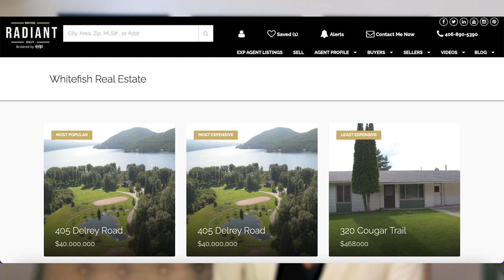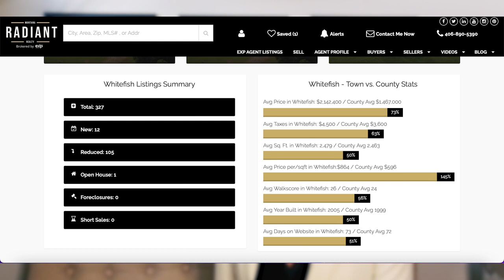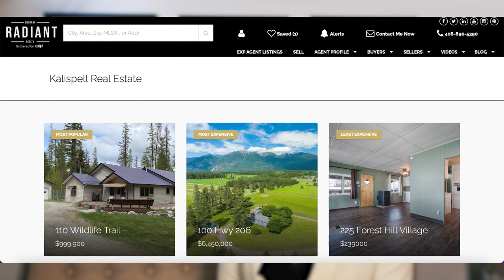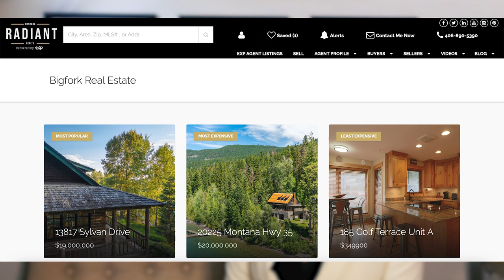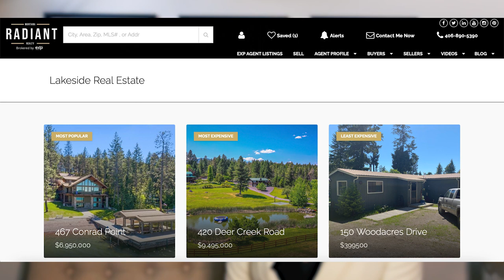Flathead County Montana Real Estate - Market Update Whitefish, C Falls, Kalispell, Bigfork, Lakeside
Welcome to five minute Fridays. Pull up a chair and catch up on the real estate market in Flathead County Montana. What was the most expensive home on the market? How about the least expensive? Most popular? All of those questions and more are answered in this Friday's episode featuring Whitefish, Columbia Falls, Kalispell, Lakeside, and Bigfork Montana.

Bode's Suiteniss 2KYKKFJNHZGU8DCE
Happy Thursday VAULTZ ED1AXD74JYXIFOSV

Coffee Bay Hike to Hole in the Wall - South Africa